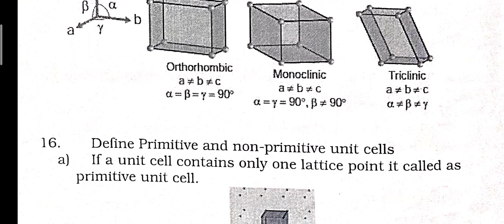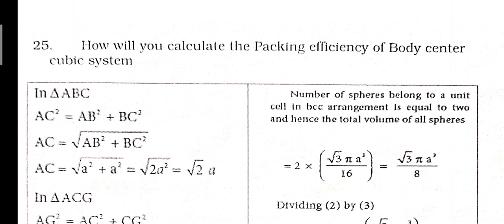12th Standard|Easy And Free materials 🔥|Chapter-6|Solid state...